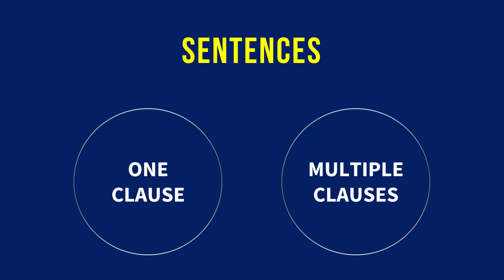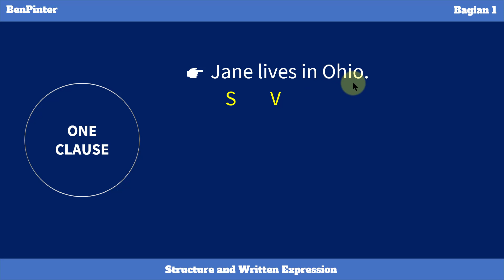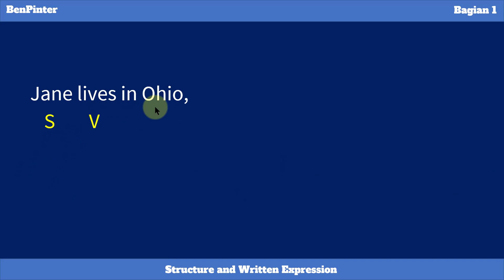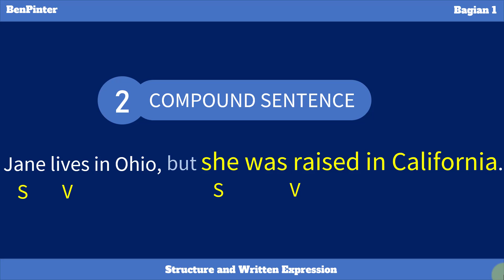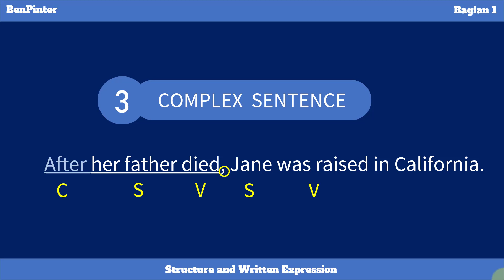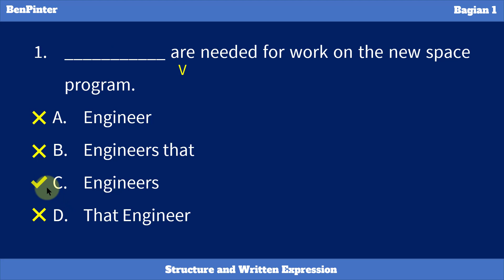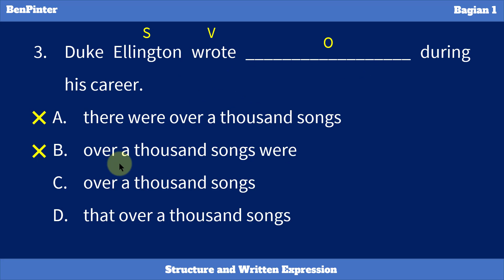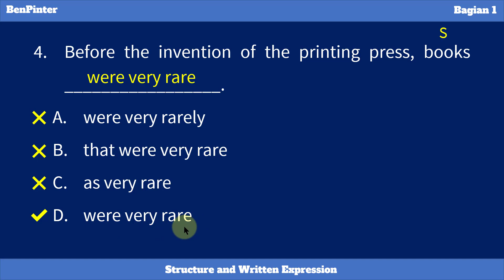Belajar TOEFL (Bagian 1) | Incomplete Independent Clause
Belajar TOEFL bareng BenPinter!
Video ini membahas materi TOEFL (Bahasa Inggris) Section 2 (Structure and Written Expression) tentang independent clause atau main clause yang tidak lengkap.
Bagian awal video membahas tentang dasar-dasar kalimat bahasa Inggris seperti simple sentence (kalimat sederhana), compound sentence (kalimat majemuk setara), dan complex sentence (kalimat majemuk bertingkat).
Di bagian akhir video juga diberikan contoh soal TOEFL dan pembahasannya berkaitan dengan topik independent clause.

Reference:
the complete guide to the TOEFL
cambridge dictionary online